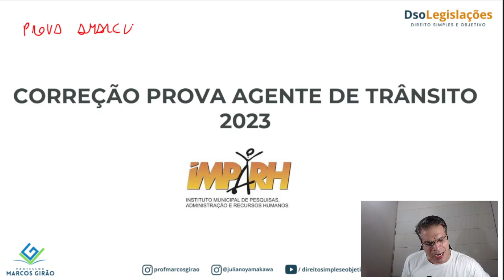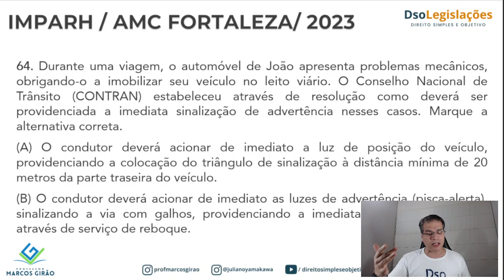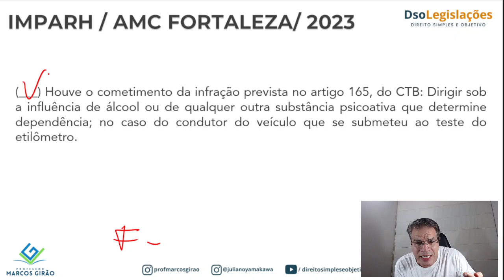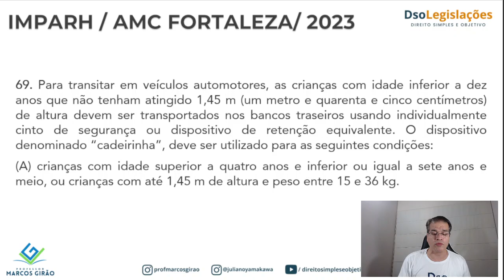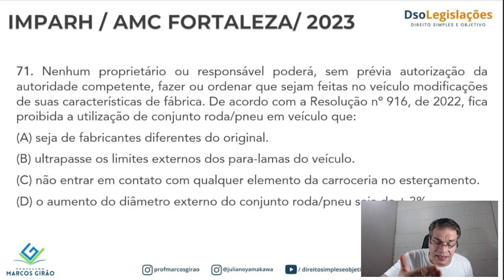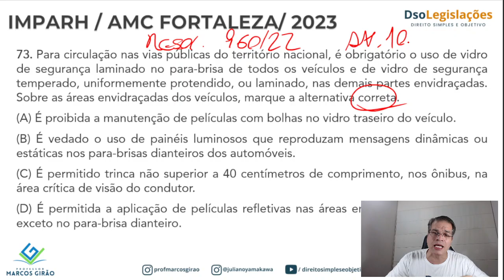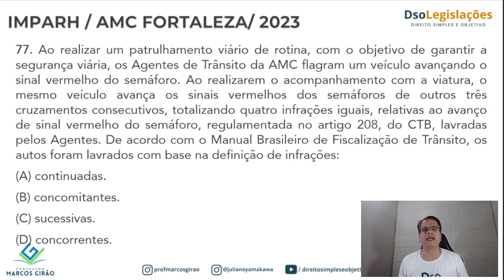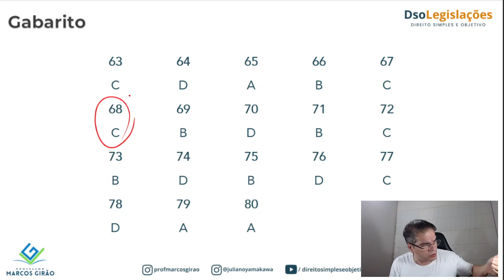Gabarito Extraoficial - AMC Fortaleza - Legislação de Trânsito - Com Marcos Girão